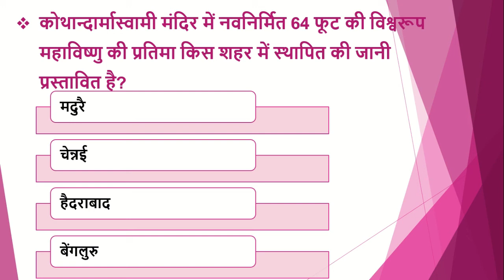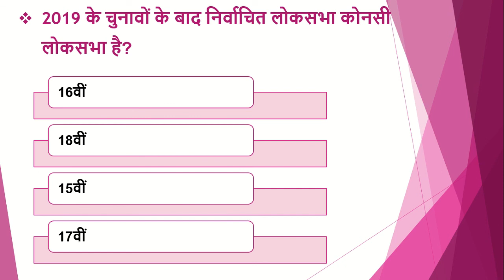upsc / uppsc daily quiz | 2 minute confidence booster | mcq|gk|uppcs|pcs|test series| paper| test #3